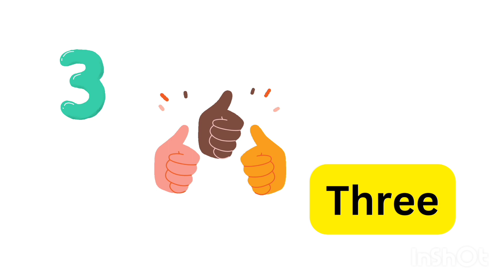Learn 1 to 10 Numbers /123 number names in English/1234 counting for kids/cartoon animation video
Learn 1 to 10 Numbers /123 number names/1234 counting for kids/cartoon animation video

Hello friends,
        In this video you vill see the numbers and numbers names from 1 to 10 with animated pictures and phonics sound.The kids vill understand easily and it vill be very pleasant and attractive to watch the videos
      The kids vill love to watch animated videos and pictures are created in an innovative views.